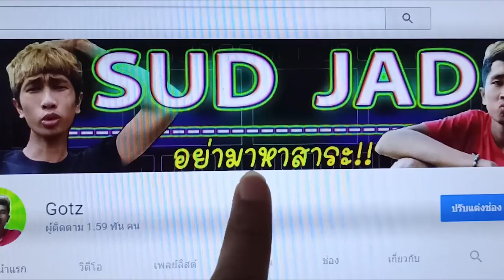สอนเล่นกิจกรรมใหม่ รับซองควงสีม่วง รู้ก่อนได้ก่อน | Gotz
แจกโค้ดฟรีฟายล่าสุดวันนี้ 📢 แจกโค้ดสกินปืนล่าสุด  กิจกรรมใหม่แจกเพชร แค่คอมเม้นอยากได้|Gotz

ความสุขของท่านผู้ชม  คืองานของเรา

1 ไลค์ คือกำลังใจที่มีคุณค่าในการพัฒนาคลิปของผมนะครับ กดเลยๆ
เราจะพัฒนาการทำคลิปไปด้วยกัน เพื่อความสุขของท่านผู้ชมทุกท่าน อย่าลืมเป็นกำลังใจให้ผมกันด้วยน่ะครับ

รัก FC ทุกคนครับ Gotz ❤️

📢 อย่าลืมกด subscribe ✅ และ 🤟 ชูนิ้วกลางกดกระดิ่งข้างๆ 🤟 เพื่อติดตามคลิปใหม่นะขอรับ อิอิ 😋

📢 กลุ่มอัพเดทข่าวสารกิจกรรมแจกโค้ด เพชร และตัวละครใหม่ฟรีฟาย 💎

🙏 สนับสนุน 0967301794 ทรูวอเลท🤏